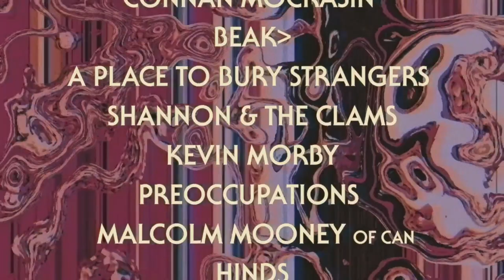Desert Daze 2018 - Phase Three Trailer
Video: John Stavas

Desert Daze 2018 Announces Phase Three

Lineup Additions Include:
My Bloody Valentine, Shellac, Steve Albini, Julia Holter, GUM (Jay Watson of Tame Impala solo project), Escape-ism (Ian Svenonius solo project), Yonatan Gat & The Eastern Medicine Singers

Moreno Beach • Lake Perris, CA

Desert Daze 2018 Lineup:
Tame Impala
My Bloody Valentine
King Gizzard & The Lizard Wizard
Death Grips
Mercury Rev perform Deserter’s Songs
Warpaint
Jarvis Cocker introducing JARV IS ...
Shellac
Ty Segall & White Fence
Earth perform The Bees Made Honey In The Lion’s Skull
Uncle Acid & The Deadbeats (North American Exclusive)
Damien Echols High Magick
Chelsea Wolfe
Connan Mockasin
Beak
A Place To Bury Strangers
Shannon & The Clams
Kevin Morby
Preoccupations
Malcolm Mooney of CAN
Hinds
King Khan & The Shrines
Pond
Julia Holter
DAKHABRAKHA
Earthless
Kikagaku Moyo
Boogarins
Wand
GUM
Follakzoid
Bedouine
Escape-ism
All Them Witches
The Holydrug Couple
Ex-Cult
True Widow
Imarhan
Sons Of Kemet
Cut Worms
JJUUJJUU
Ulrika Spacek
Here Lies Man
Mary Lattimore
Yonatan Gat & The Eastern Medicine Singers
Hand Habits
Sextile
Tropa Magica
Gladys Lazer
Mannequin Pussy
Cat Scan
Opening Ceremonies with Ian Svenonius
Talks Program Featuring: Steve Albini + More

“A surrealist’s playground that reminds us what festivals
were like before festivals were Festivals™”
– NOISEY

“A cross between a mini-Glastonbury and the dearly departed All Tomorrow’s Parties”
– NME